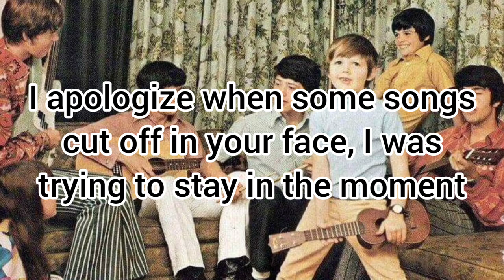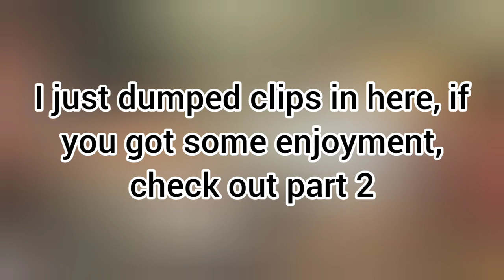Merrill Osmond - Many random clips PART 1 - Apr. 1st Concert - Las Vegas (2022)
I just dumped some of my clips here from Merrill's second to last U.S. concert at the Westgate Hotel, Las Vegas, Nevada.